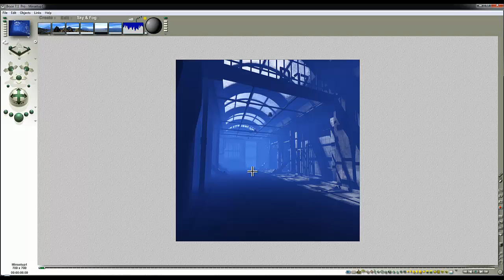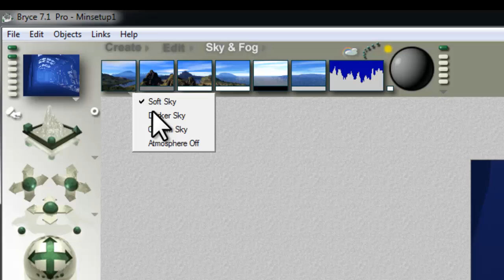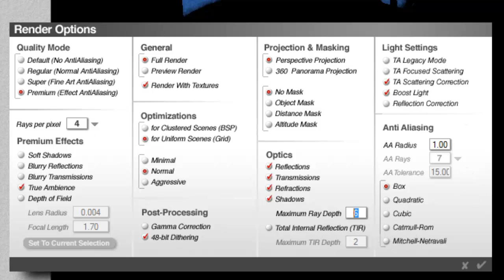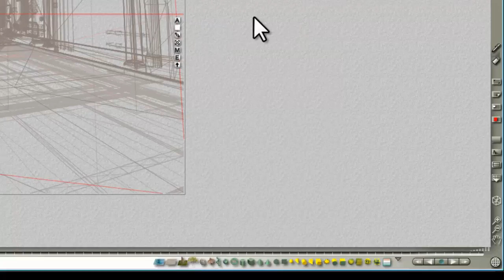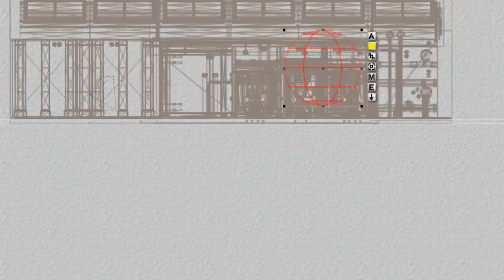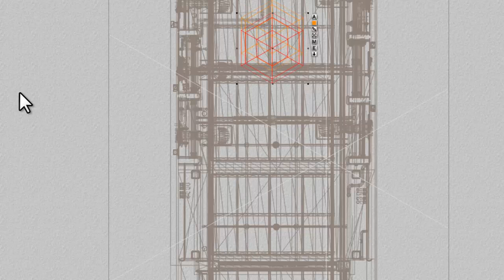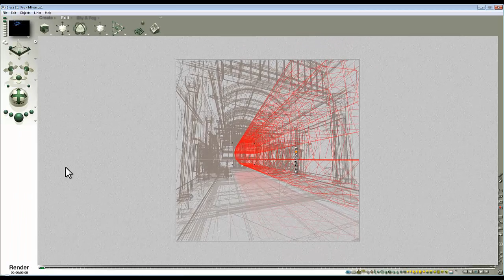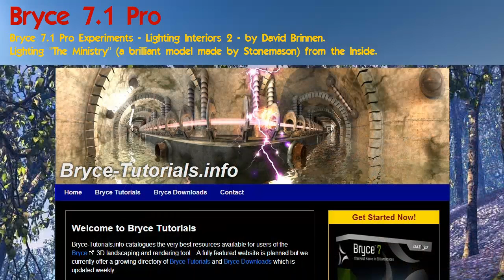Bryce 7.1 Pro Experiments - Lighting Interiors 2 - by David Brinnen.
A Bryce 7.1 Pro tutorial aimed at people who are well versed in Bryce and wish to expand their skills. This video constitutes research into novel lighting approaches that as far as I know have not yet been explored in this software. So in other words, expect it to be a bit rough around the edges, and also... certain specific knowledge and understanding is expected.  This video is not in any way intended for beginners.  If you are a beginner - avert your eyes.  Move along, nothing to see here.